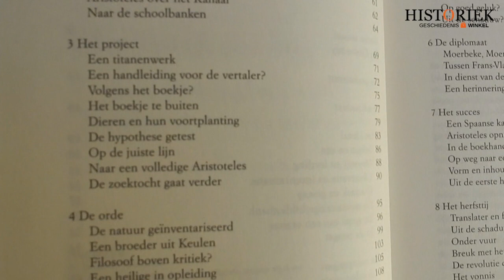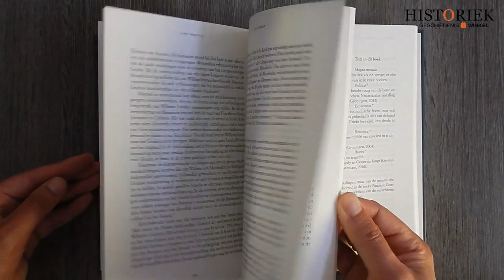De sleutel tot Aristoteles. Willem van Moerbeke en de overlevering van antieke wijsheid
'De sleutel tot Aristoteles' schetst de overlevering van wetenschap en filosofie sinds de oudheid tot het verschijnen van gedrukte boeken.